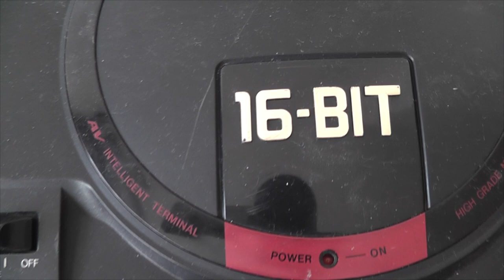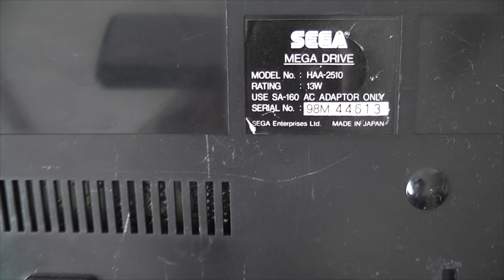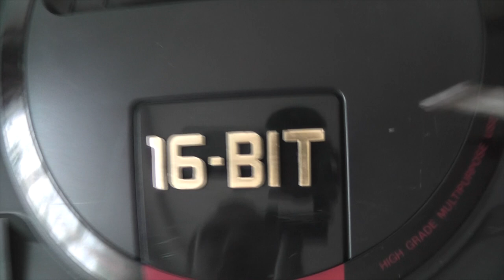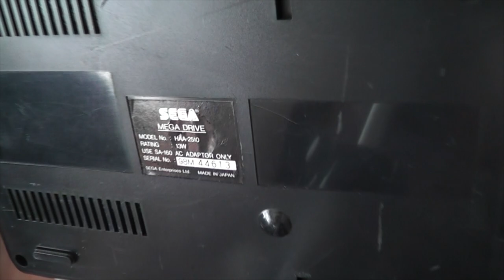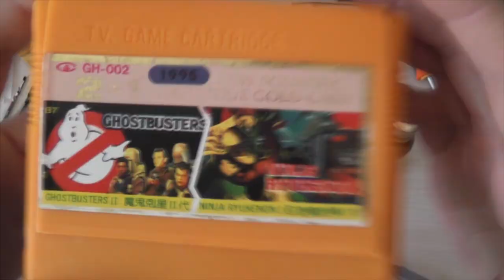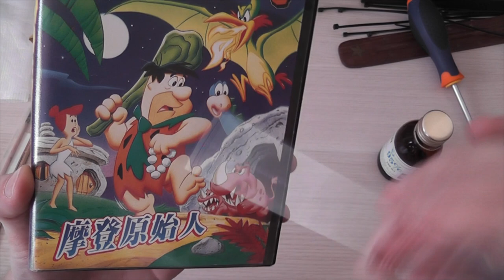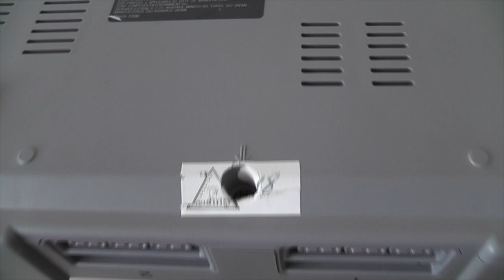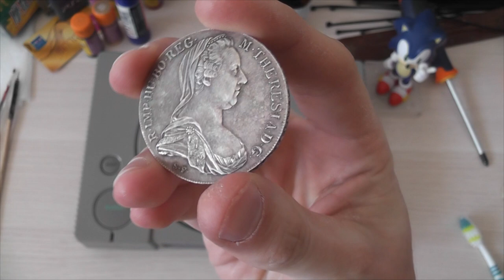РЕСТАВРАЦИЯ ИГРОВЫХ КОНСОЛЕЙ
Поговорим о реставрации старых приставок, картриджей и прочих девайсов к ним
Информация по проекту KANABI по ссылке ниже
Дальше будет интереснее ,)